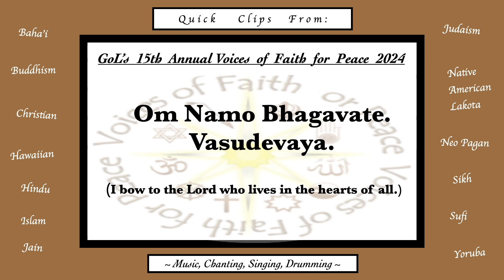Complete Clip: VoFFP "Interspiritual"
Complete Clip: Voices of Faith For Peace Feb 3, 2024.
Music, Singing, Chanting, Drumming
This event was part of the United Nations Interfaith Unity Week.